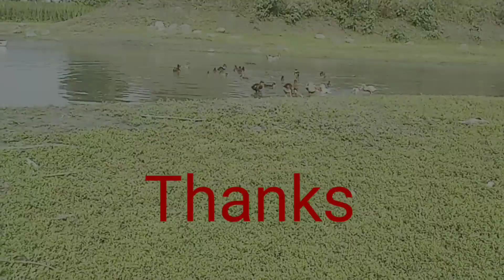बत्तख़ पालन से जुड़ी एक जरुरी सूचना | A message relating to duck farming | Ducks in water